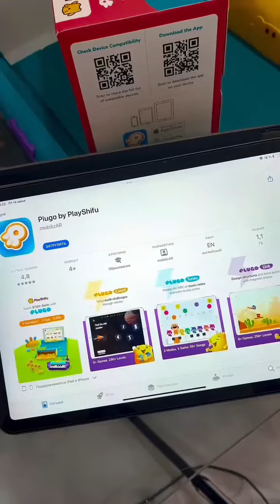Spell, Learn, and Play with Plugo Letters!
🔠✨️Turn screen time into learning time with Plugo Letters! 🎮📚 Watch your little word wizard spell out stories and conquer grammar challenges like a pro. Perfect for kids aged 4-10! 🚀